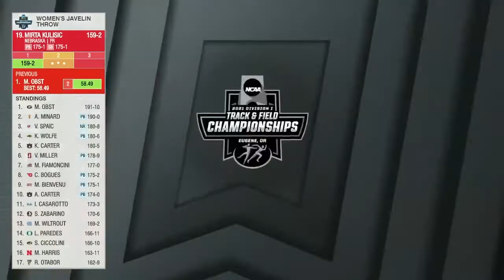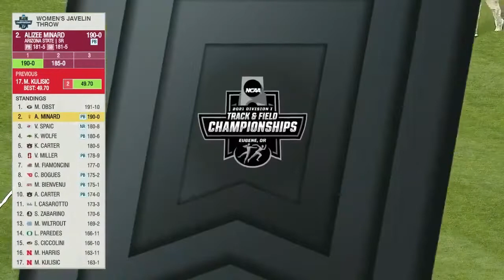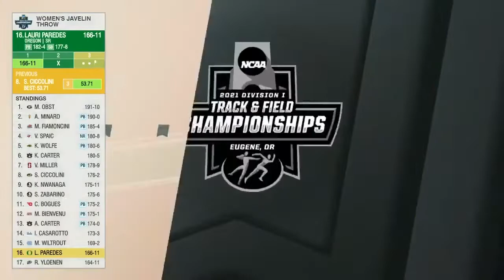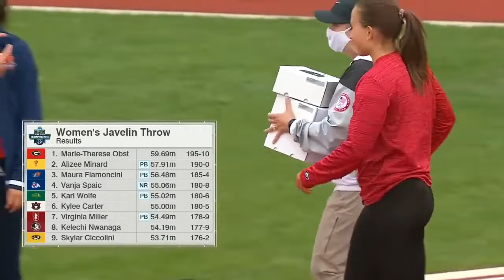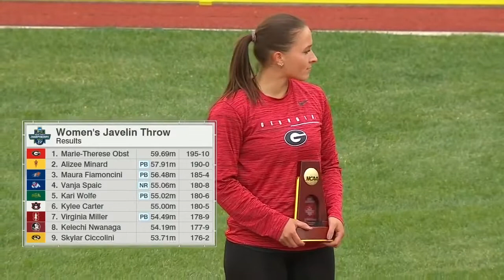Women Javelin 2021 NCAA Finals